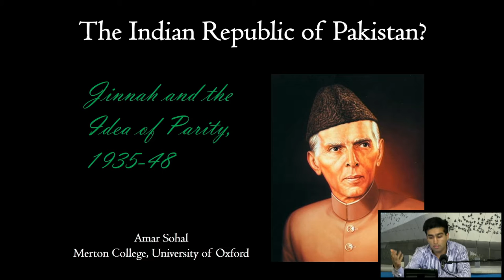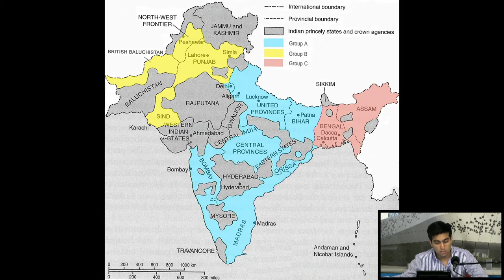23rd December 2016: Amar Sohal - "The Indian Republic of Pakistan?"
Amar Sohal talks on "The Indian Republic of Pakistan?: Jinnah and the Idea of Parity, 1935-48"

Conventional wisdom has it that during the final decade of the British Raj, the lawyer-politician Mohammad Ali Jinnah imagined a partitioned India and, in 1947, was granted his wish. In recent decades, however, historians have increasingly come to complicate that popular assumption.

Exploring the intricacies of Jinnah's ideas, Amar Sohal will argue that Muslim nationalism was designed not to indefinitely isolate Muslim from Hindu but to reconstitute their politically imbalanced relationship into one of equality. In short, Jinnah's separatism never quite shut the door on his first love: the promise of an inclusive India. Bringing the Qaid-e-Azam's ideas into dialogue with those of his contemporaries - including India's first prime minister, Jawaharlal Nehru, and the poet philosopher, Mohammad Iqbal - this talk aims to shed light on some of the perennial questions of South Asia's recent past. Where, if at all, did Islam fit into Jinnah's essentially secular concern with Indian Muslim representation in an ever-democratising world? Once Pakistan came into being, did Jinnah remain committed to notions of Hindu-Muslim parity? And what legacy has his politics left for our own times?

The references of this lecture include:

1. M. Daechsel, The Politics of Self-Expression: The Urdu Middle-Class Milieu in Mid-Twentieth Century India and Pakistan (New York: Routledge, 2006), p. 76.

2. F. Devji, Muslim Zion: Pakistan as a Political Idea (London: Hurst Publishers, 2013), pp. 102-6 and 139-40.

3. C. Jaffrelot, The Pakistan Paradox: Instability and Resilience (London: Hurst Publishers, 2015), p. 51.

4. F. Shaikh, ‘Muslims and Political Representation in Colonial India: The Making of Pakistan’, in Modern Asian Studies, Vol. 20, no. 3 (1986), p. 539.

5. A. Jalal, The Sole Spokesman: Jinnah, the Muslim League and the Demand for Pakistan, (Cambridge: Cambridge University Press, 1985), pp. 186-7.